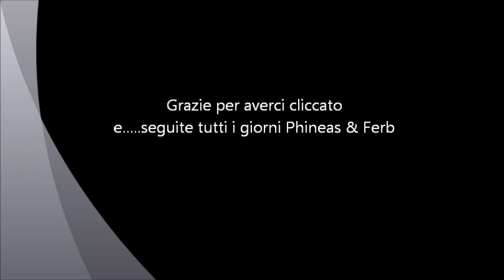Le migliori canzoni di Phineas & Ferb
Le canzoni di Phineas & Ferb  più famose e divertenti di tuttte le puntate 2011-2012